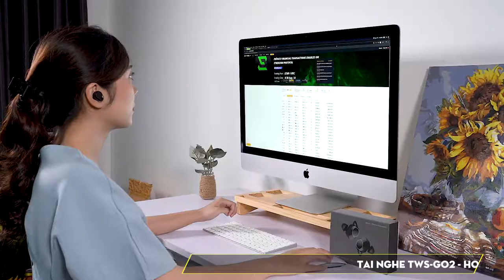CLIP QUẢNG CÁO TAI NGHE BLUETOOTH G02 - 1995 MEDIA